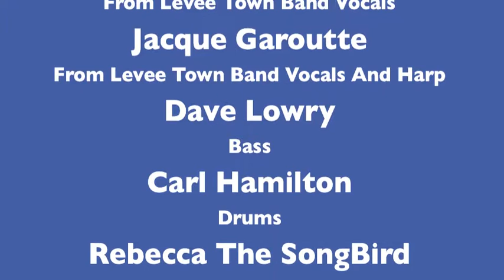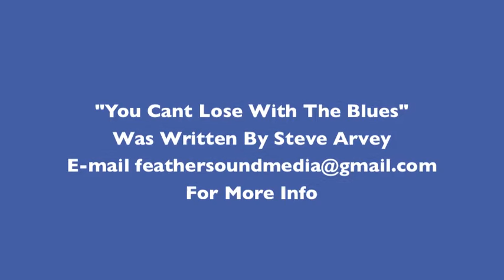2017 Camping With The Blues Festival Finale Sunday October 22nd 2017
Here Is The Last Song From The 2017  Camping With The Blues Festival Featuring Kara Grainger with her band backing up Reginal Bonelli Keyboard and Vocals, Steve Arvey, Brandon Hudspeth and Rebecca TheSongBird Vocals, Jacque Garoutte Harmonica and Vocals, Dave Lowry Bass, Carl Hamilton Drums Recorded At Sertoma Youth Ranch Brooksville Florida October 22nd 2017 . You Cant Lose with The Blues was written by Steve Arvey.